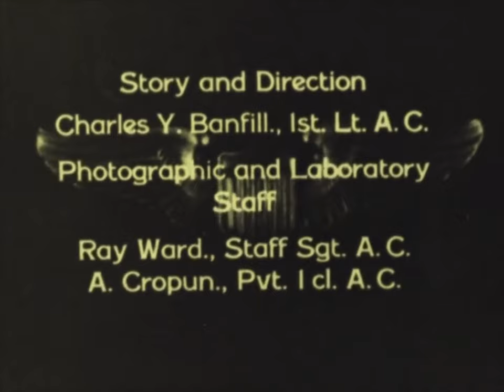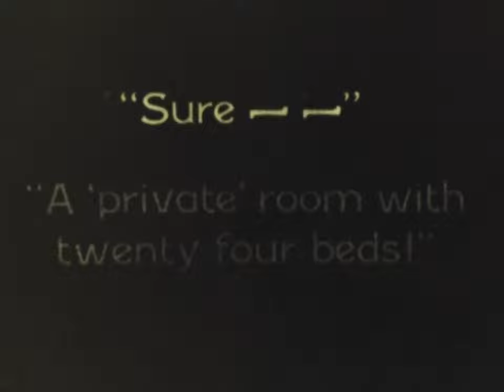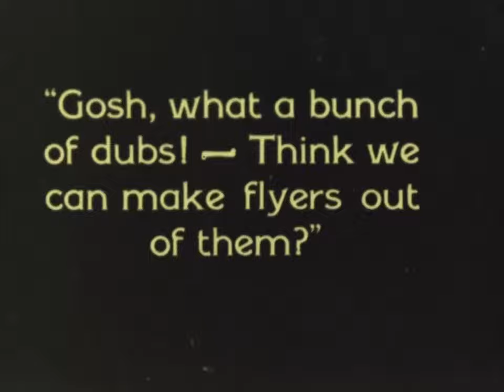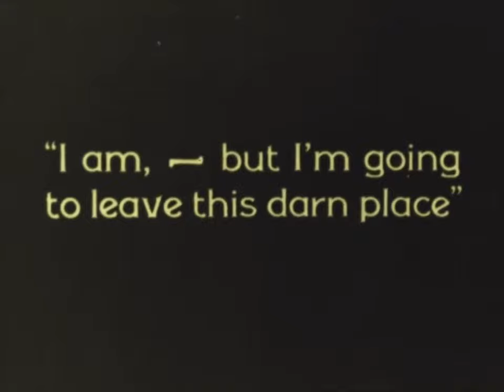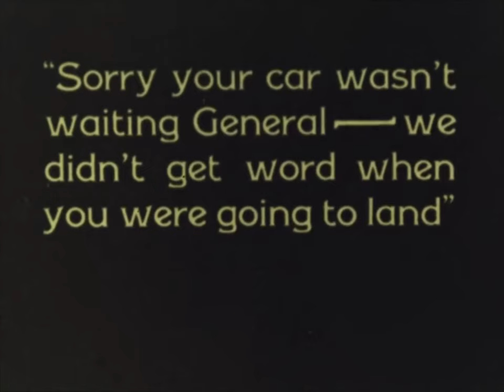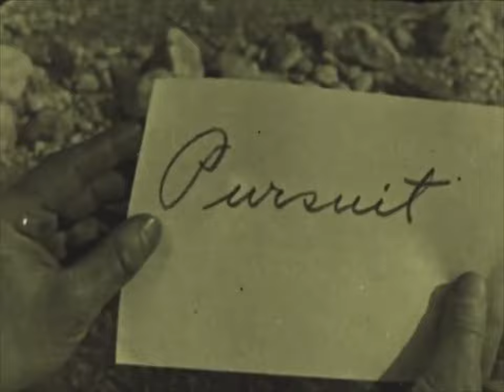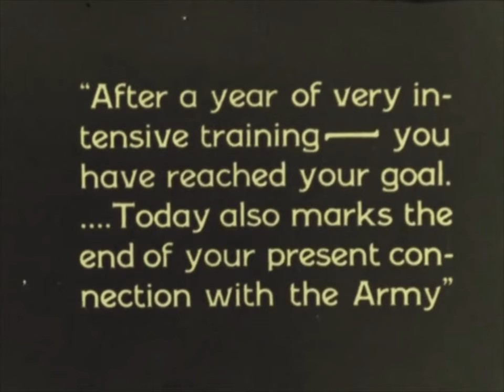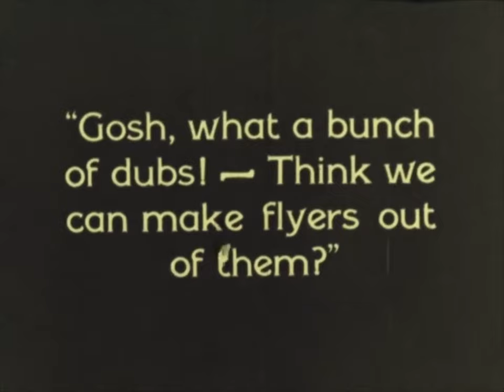williwaw : what a bunch of dubs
Somedays I can't even remember the simplest things... But I do recall that on the 3rd of May, 1998, at the (old) Blind Pig Co. in Champaign, Illinois, our beloved comrade enlisted the estimable talents of Kip Rainey on pedal steel and Chris Khoury on turntable to do a half-hour take on Giorgio Moroder's love theme from that one high-flying scientology circle jerk of a film. Twenty four years and five days later, our beloved comrade tried to remember the tune for nearly as long with another, much older high-flying circle jerk of a film. That misremembered love theme is presented here in thrilling audio verité from the 08 May 2022 episode of the Second Sunday Sipping Sounds Series at the Old Hairdo, Glasgow, UK with its accompanying film.